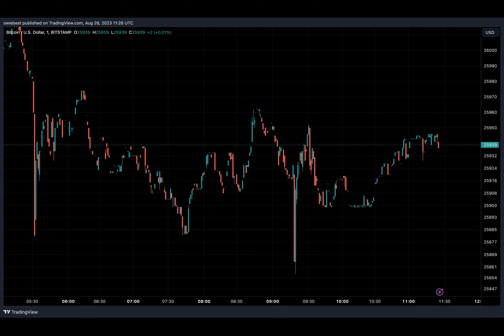Another Bitcoin Metric Is About To Reach A New All-Time High Despite The Bear Market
The price of Bitcoin has taken a beating in the past month. The leading cryptocurrency by market cap is down by more than 11% from its price in July and has lost more than $50 billion in market cap since then.